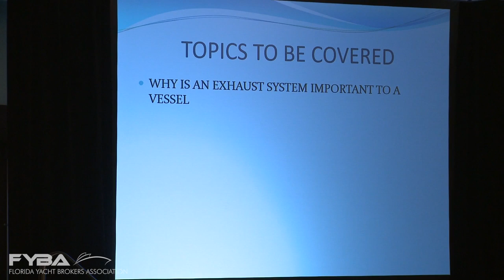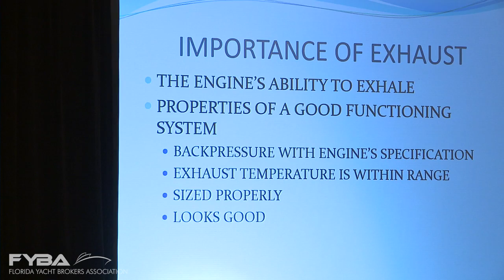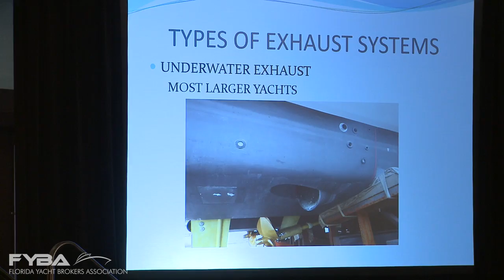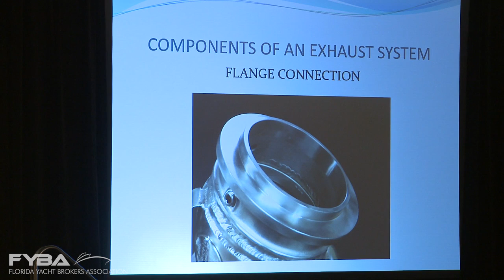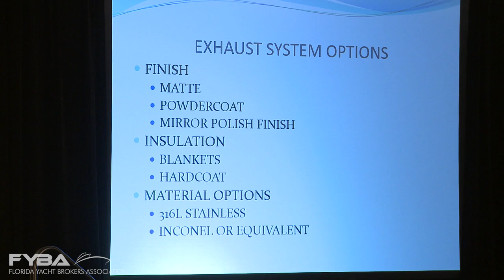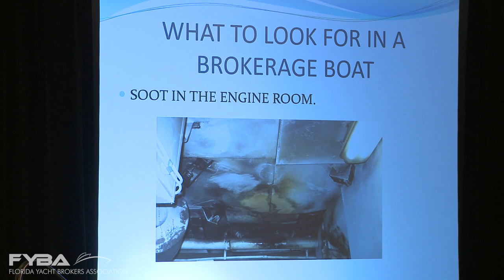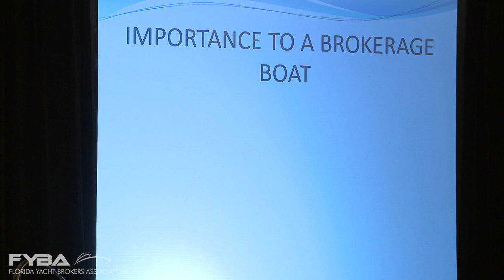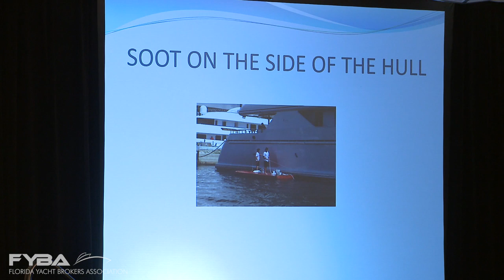YES - Get the Air Out Marine Exhaust Systems